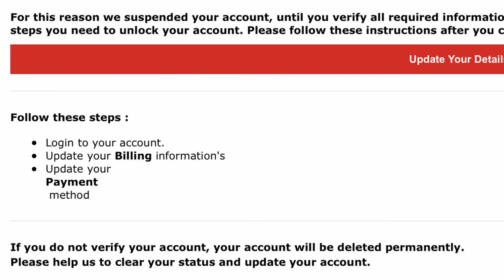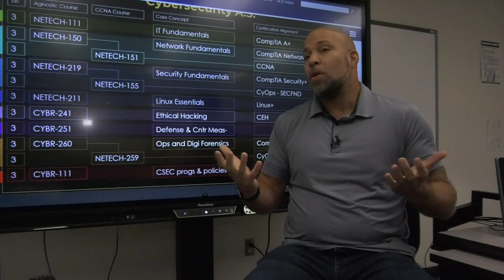How We Can Protect Ourselves Against Internet Hacking and Phishing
Every year congress recognizes October as Cyber Security awareness month. Reporter Aja Haskin tells us why security on your local devices is more important than what you think.